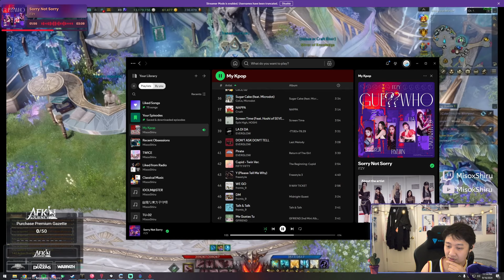Helping You Boost Your Elixirs | Elixir Academy Episode 3